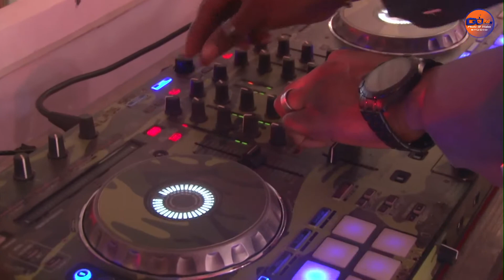Faith & Kachi Wedding Reception Trailer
Faith & Kachi Wedding Reception @ Cubana Events Centre Enugu State. Trailer